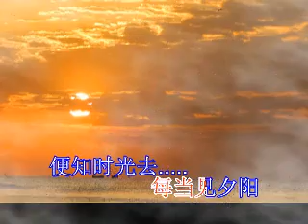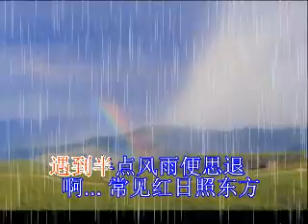每当变幻时(粤语ktv)合成/演唱liubei8822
下載后可转为纯伴奏ktv